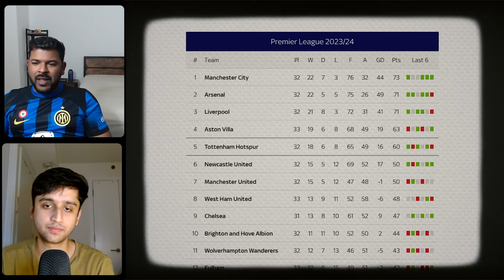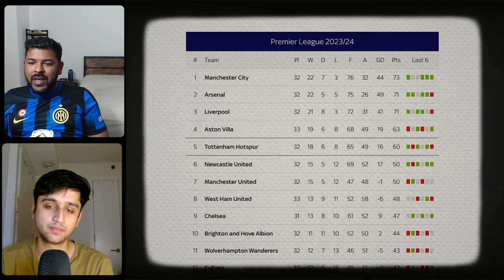Pep has KILLED the Premier League!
Does Pep Guardiola's repeated Premier League wins with Manchester City prove that the Premier League is a 'Farmers League'. We dissect Guardiola’s teams, compare him with rivals like Liverpool’s Klopp and Arsenal’s Arteta, and explore the impact on the league's competitiveness. Join us to discuss if other teams stand a chance and what this means for Premier League's future.